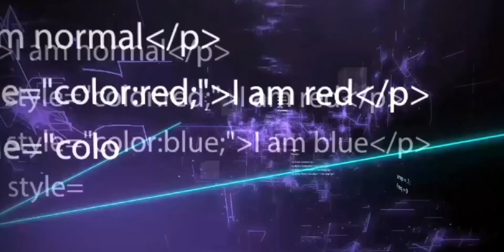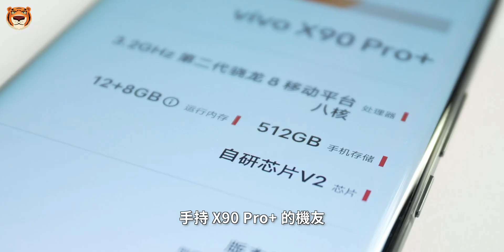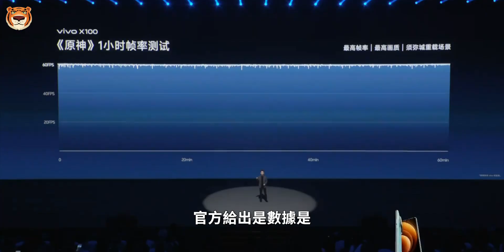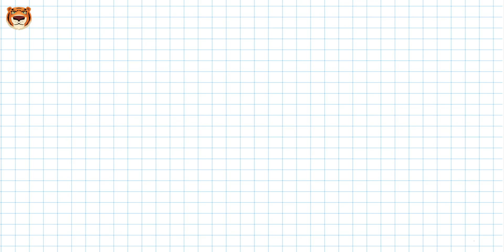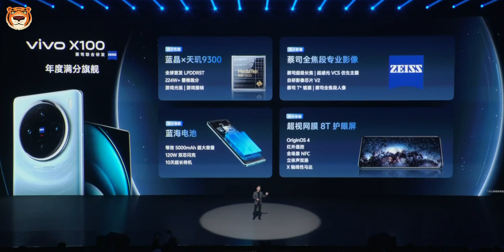vivoX100系列正式发布！蔡司AOP超级长焦+5400mAh蓝海电池，这也太猛了吧！【Technic Tiger】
在最近一大波搭载骁龙 8 Gen 3 的新旗舰狂潮中。同样期待满满的天玑 9300，终于在蓝厂的新旗舰上迎来首秀。11 年前，首款 vivo X系列在北京水立方正式诞生。11 年后，蓝厂又在这个地方带来了，被他们称之为「满分旗舰」的 X100 系列。

00:00 vivoX100系列发布
00:45 vivo X100 Pro
04:46 vivo X100